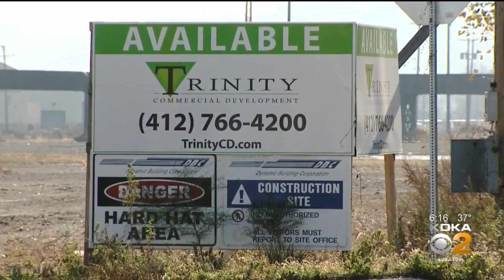Community Leaders Host Grand Opening For Speedway In McKees Rocks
A new Speedway in McKees Rocks is the start of revitalization efforts; KDKA's Lindsay Ward reports.